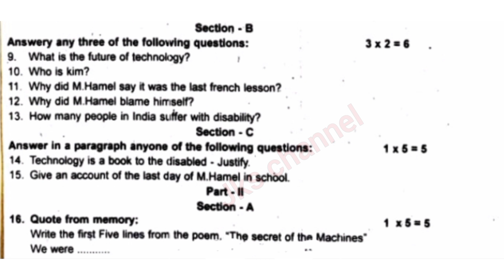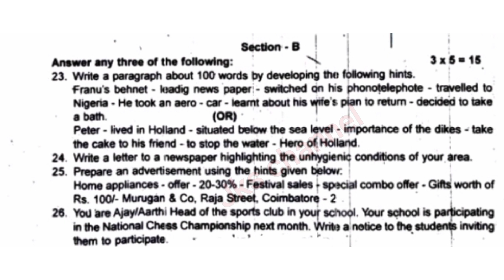10th english second mid term exam question paper||model question paper||Jks channel